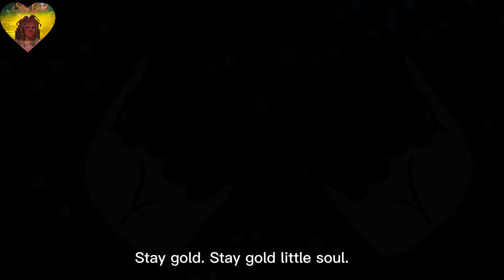Stay Gold Danny Chin - Cryptorastas #4742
Hello all, we would like to introduce you to Danny Chin Cryptorastas #4742 from Negril Jamaica.

Danny was a roadie who wanted to pursue a music career, but enjoyed helping people just a bit more.

In this episode, Danny goes on a mission to help people who may be feeling low by transferring her golden good energy.

But who will help Danny when she is feeling low?
Get a StayGold nft & qualify to win a Galaxy S22 Ultra, 512GB (Unlocked) or Galaxy Watch4 Classic, 42mm, Silver, Bluetooth or Galaxy Buds2. The more Stay Gold & Cryptorastas NFTs you have boosts your chances even more! to get your Stay Gold NFT Now!

Selections will be made March 25th if 100% of the NFTs are minted.
There are benefits to holding a Stay Gold NFT.
1. Unlockable Song Stay Gold
2. Holders will benefit from Stay Gold royalties
3. Air drops for every million views on YouTube (7 max)
4. Commercial rights to use the song
5. Exclusive Stay Gold Merch
6. Whitelist to upcoming NFTs

Thank you for your support Stay Gold and love everyone!